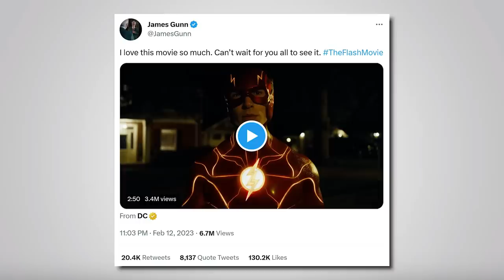What happened to Superman?!? - The Flash Super Bowl Trailer Breakdown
A new trailer for The Flash landed with Super Bowl LVII and it has all sorts of crazy goings on including the return of General Zod, Henry Cavill missing in the role of Superman replaced with Sasha Calle's Supergirl, the return of Michael Keaton Batman, two Barry Allen's and more! This is an exert from our podcast The Weekly Planet and now though the power of editing it's here through the power of editing.